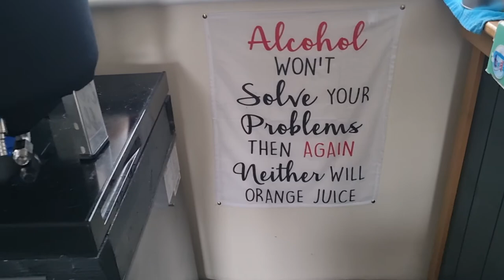# Shorts when the wife runs out of wine, 30 bottles of Chardonnay have to be made 😀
making 30 bottles of chardonnay in the 30litre hopcat